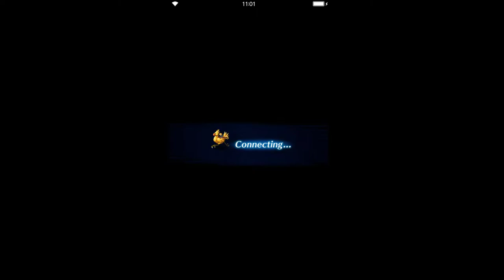Final Fantasy: Brave Excvius - Orbonne Monastery Vaults Exploration ADV